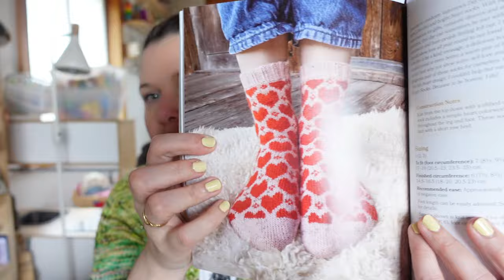Une semaine bien enrhumée | Vlog Tricot 107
↓ D E R O U L E    M O I ↓

Dans cet épisode de vlog, je suis bien enrhumée et toujours présente!
• Elton de Joji Locatelli - Lang Yarns Jawoll & Mohair des Fermes de France
• Fade it! Brioche de Katrine Birkenwasser - BulbeBizarre et Tricot & Stitch
• Magnolia Bloom de Camilla Vad - Lang Yarn Muse & Lace, Wool Addicts Bliss
• Cherry on top de Charlotte Stone - Laine de Mout', Teinturlurée & West Yorkshire Spinners
• Test Knit Une brioche pour le thé de Même les anges tricotent - Bulbe Bizarre